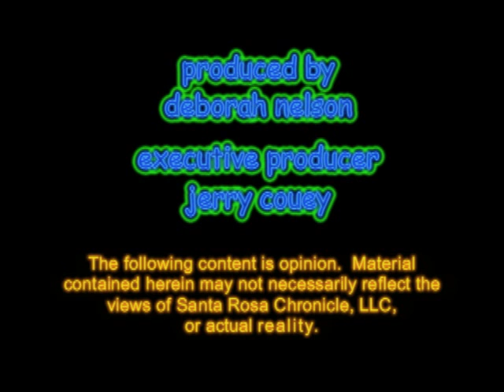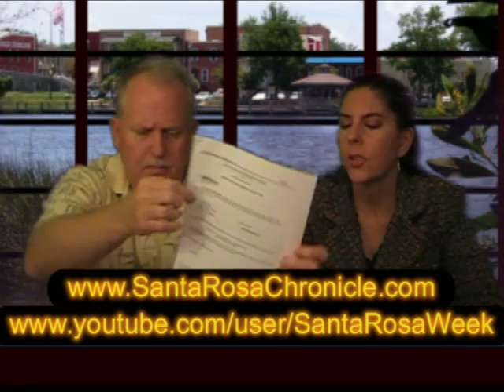141 'Told you So:' FBI Subpoenas Part I